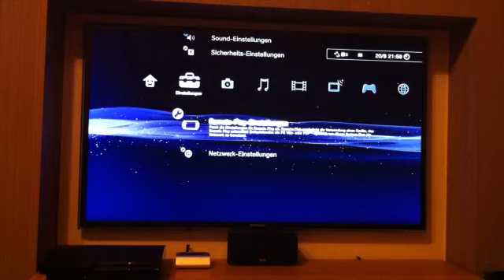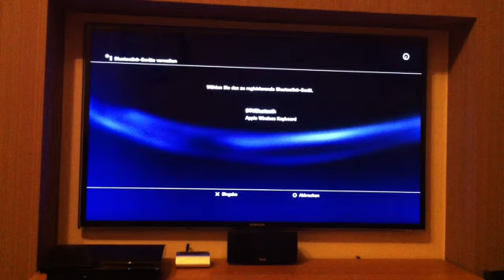PS3-Tastatur anschließen - Tastatur Playstation 3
Die PS3-Tastatur anschliessen, ist erforderlich, wenn ihr mit der Playstation 3 spielen wollt. Hier seht ihr wie ihr die Tastatur an die Playstation 3 anschliesst. Hier ist eine Bluetooth Tastatur. Die Tastatur installieren ist gar nicht so schwer, wenn ihr die Schritte befolgt.